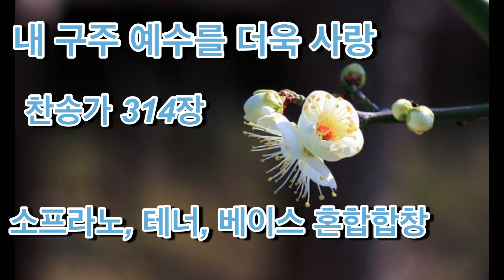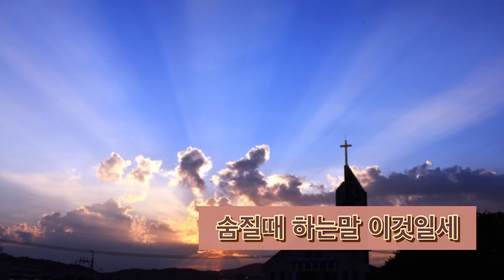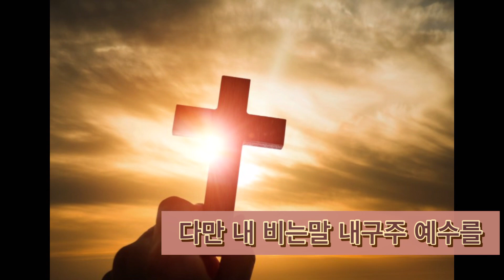내 구주 예수를 더욱 사랑 찬송부르기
찬송가314장 내 구주 예수를 더욱 사랑

소프라노, 테너, 베이스 혼합 합창 부르기